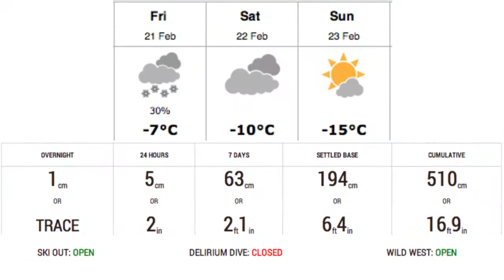Sunshine Village Snow Scene - Episode 4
This week, Kendra and Ben get you up to speed with this weekends Slope Style event at Sunshine Village